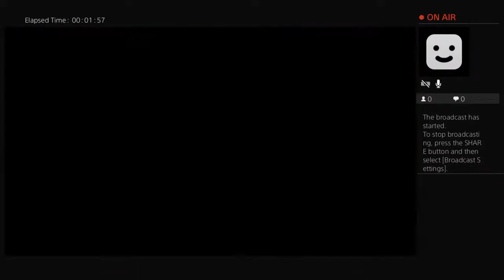Paolo Tinio Gameplay Broadcast